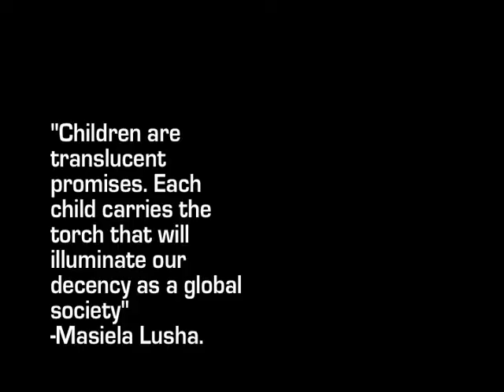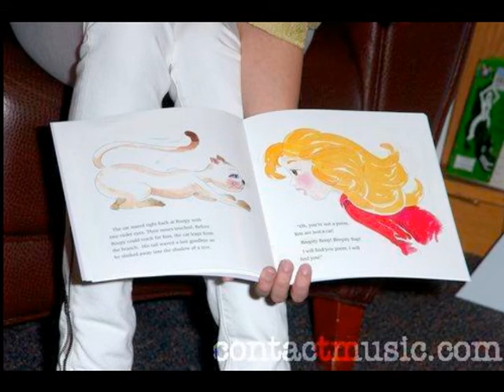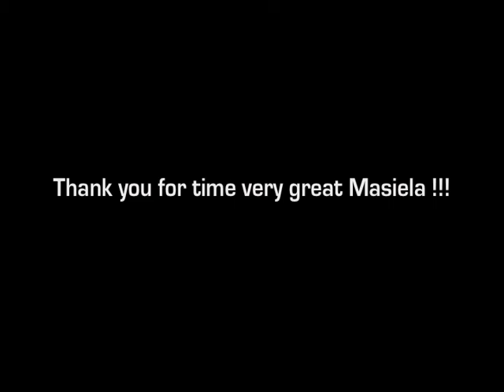MASIELA LUSHA AUTHOR BOOK SIGNING WITH FANS PHOTOS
i do not own all photos. almost all come from websites. Masiela Lusha book signing photos as author for Boopity Boop writes her first poem. great book